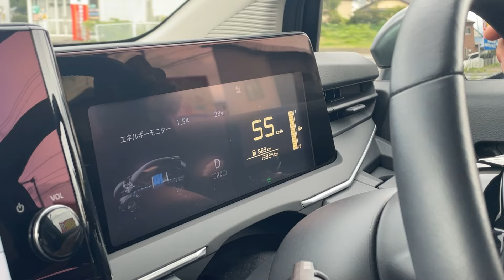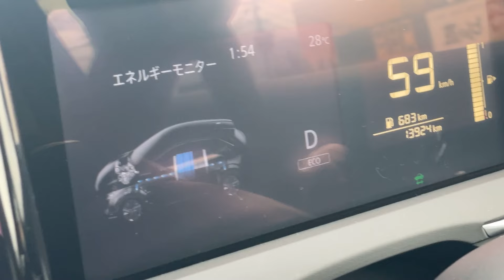【日産ノート】福島市⇔郡山市往復のガソリン代を検証してみる【福島市⇔郡山市往復①】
試乗する車は「日産ノート」です！
どこかへ外出する際のガソリン代って気になりませんか？
今回は福島県の福島市⇔郡山市を往復した場合、ガソリン代はどれくらい掛かるのか検証していきます！

フクニチャージって何？